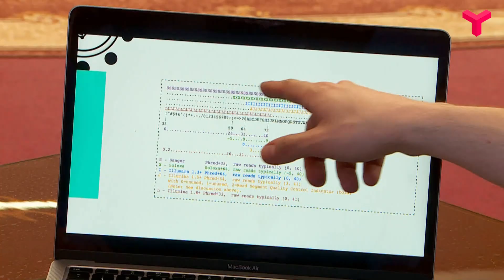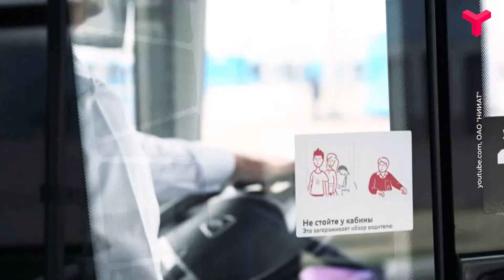Удивительные тюменцы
В Тюменской области живут лучшие кондитеры, спортсмены, психологи, программисты, музыканты, стюардессы... Этот список уникальных людей, прославивших наш регион в 2023 году, можно продолжать бесконечно! О земляках, которыми можем гордиться - в сюжете.